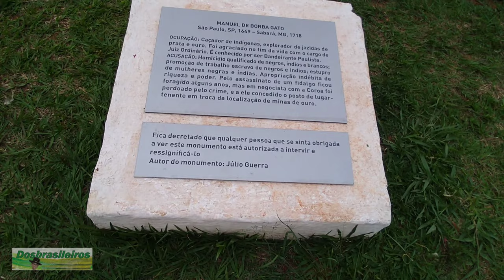driving from largo 13 to Borba Gato - são paulo - brazil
passeio do largo 13 até a praça do Borba Gato em santo Amaro passando por toda a av adolfo pinheiro.
00:00 R. Carlos Gomes
00:10 Boa Vista Shopping - lado esquerdo
00:28 bairro santo amaro
00:42 rua barão de duprat
02:36 Rua Desembargador Bandeira de Mello
04:03 R. Sen. Fláquer
05:46 av adolfo pinheiro
06:50 catedral de santo amaro
07:26 alameda santo amaro
07:35 R. da Matriz
08:07 av adolfo pinheiro
08:34 R. Manuel Borba
08:39 av adolfo pinheiro
09:08 Rua Isabel Schmidt
09:15 av adolfo pinheiro
10:27 rua conde de itu
10:33 av adolfo pinheiro
10:36 Teatro Paulo Eiró - lado esquerdo
10:46 av adolfo pinheiro
11:24 rua são jose
11:31 av adolfo pinheiro
12:18 rua irineu marinho
12:25 av adolfo pinheiro
12:40 av vereador jose diniz(para direita)
12:47 av adolfo pinheiro
13:01 rua marechal deodoro
13:08 av adolfo pinheiro
13:53 R. Graham Bell
13:59 av adolfo pinheiro
14:30 rua americo brasiliense
14:35 av adolfo pinheiro
14:47 rua da paz
14:52 av adolfo pinheiro
15:12 R. Bela Vista
15:18 Praça Augusto Tortorelo De Araujo conhecida como praça do borba gato
16:00 av santo amaro
16:59 Estação de metrô borba gato